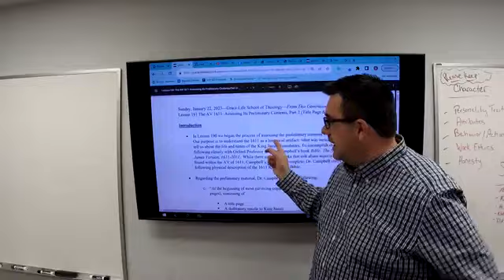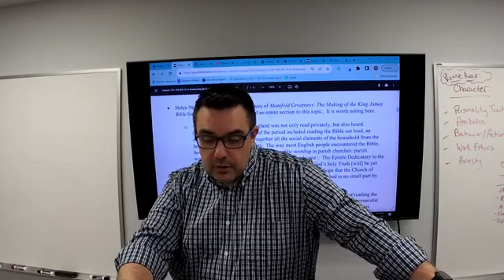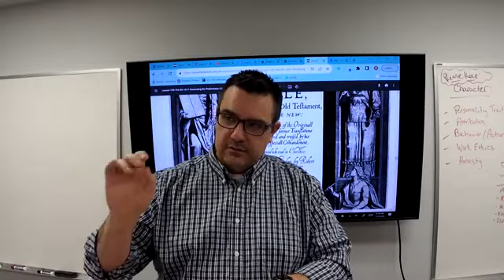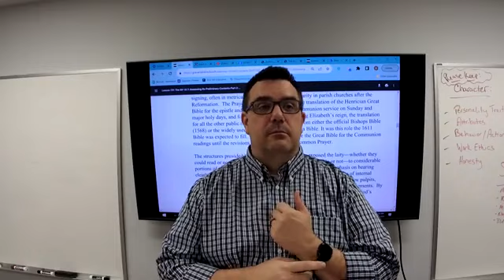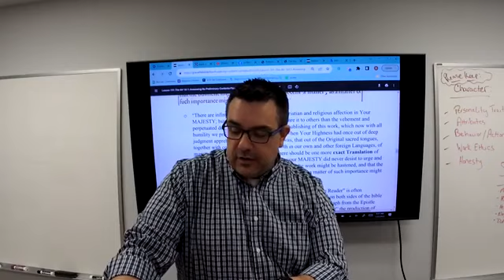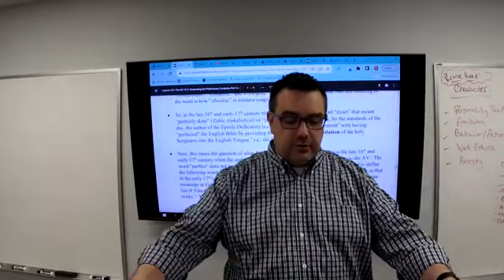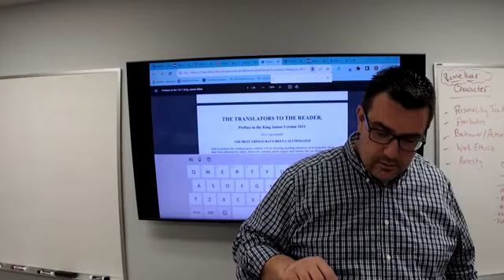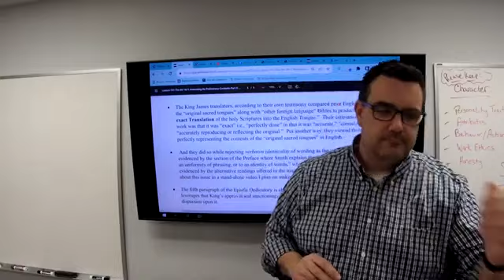FTGF Lesson 191 The AV 1611 Assessing It’s Preliminary Contents, Part 2 Epistle Dedicatory